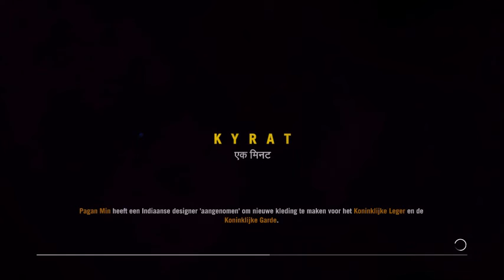Far Cry 4.Part 20 The Arena .Gameplay Walkthrough(No Commentary)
I play on the PS4.
There will be Main Missions,Side Missions,Cutscene's(spoilers)
I play far cry 4 to prepare myself for far cry 5.

Ajay Ghale is the main protagonist of Far Cry 4. Ajay travels to Kyrat to fulfill his mother's dying wish for her ashes to be spread somewhere in Kyrat. He quickly becomes involved in a brutal civil war against the oppressive andless leader of Kyrat, Pagan Min.

Far Cry 4 is an action-adventure first-person shooter video game developed by Ubisoft Montreal and published by Ubisoft for the PlayStation 3, PlayStation 4, Xbox 360, Xbox One, and Microsoft Windows. It is the successor to the 2012 video game Far Cry 3, and the fourth main installment in the Far Cry series. The game was released on November 18, 2014

Developer: Ubisoft Montreal
Release: November 18 2014
Genre: First Person Action Adventure
Platforms: PlayStation 3, PlayStation 4, XBOX 360, XBOX ONE, Windows PC,
Publisher: Ubisofter 18, 2014